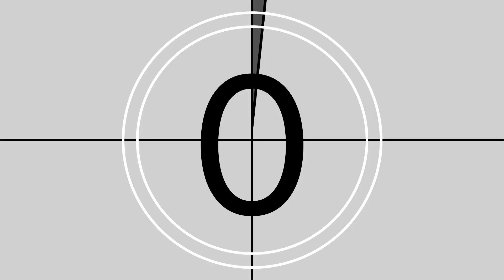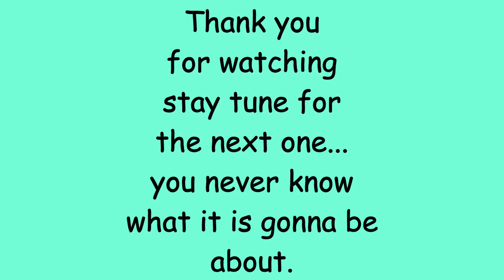dog 101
This video is the beginning of a journey that I always wanted to happen.
This video is one of those videos that I will keep forever and I'm so glad that I blog this.